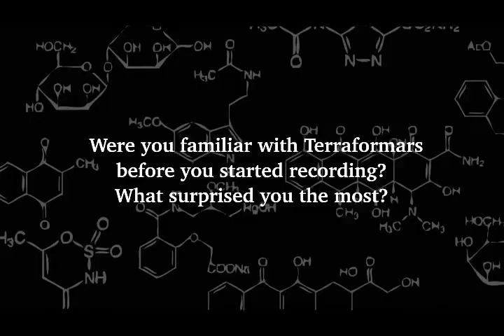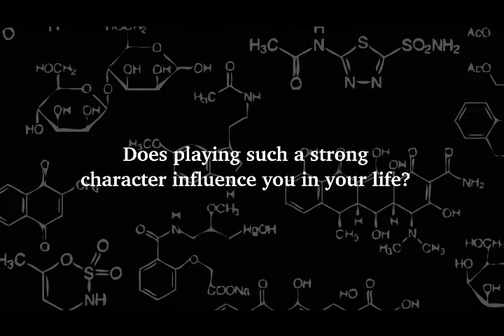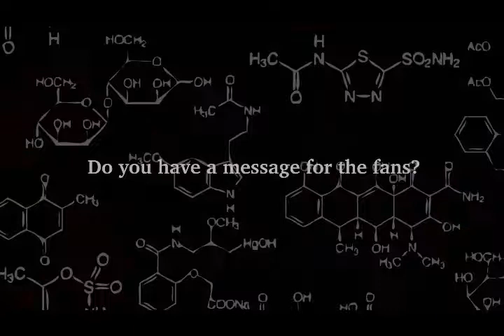TERRA FORMARS EXTRA EPISODE 5 BD 1080p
Interview with ERICA LINDBECK
English voice of  MICHELLE K.DAVIS